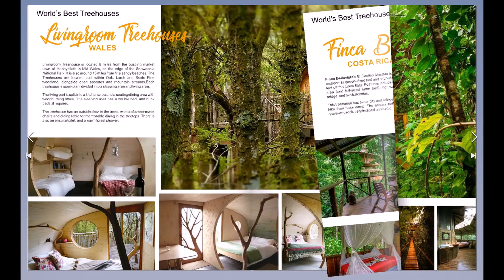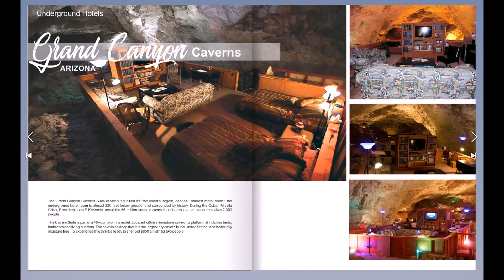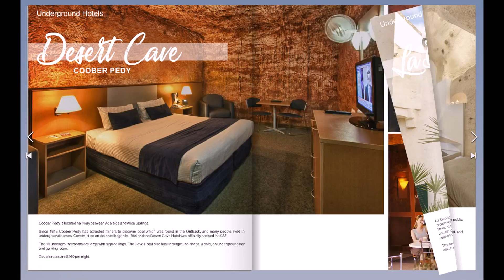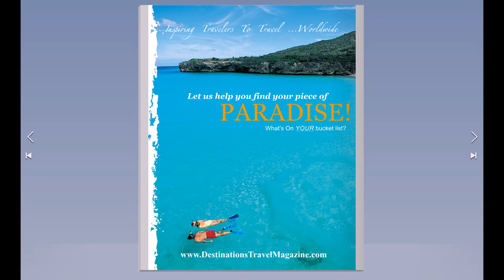Destinations Travel & Lifestyles - World's Most Unique Hotels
World’s Most Unusual Hotels: Treehouses, Themed Hotels, Underwater Hotels, Floating Hotels, Glamping, Villas, Private Island Stays, Winery & Vineyard Accommodations, and much more!